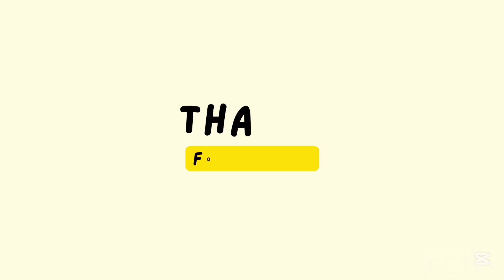Bhaktapur मा रहेको peace dada र त्रिशुल डाँडा 😮❤️Beautiful place in Bhaktapur